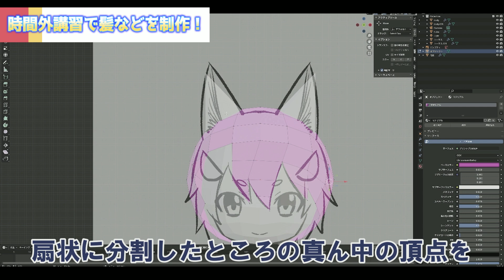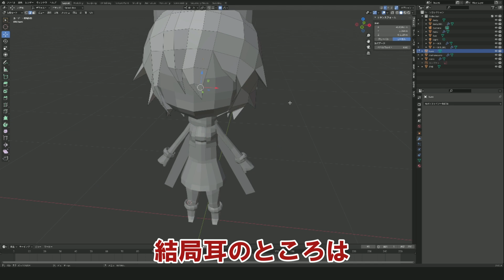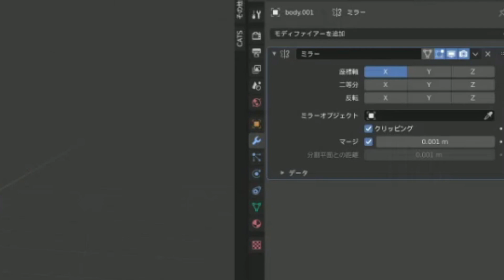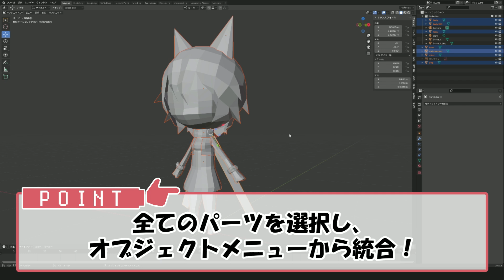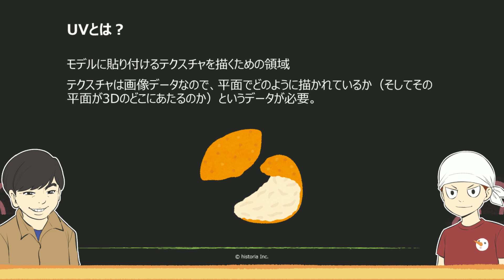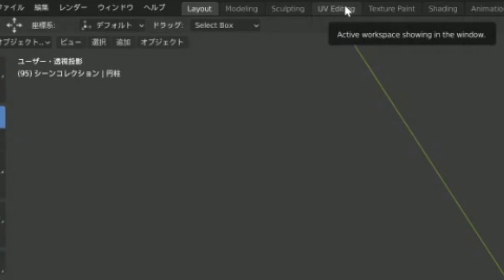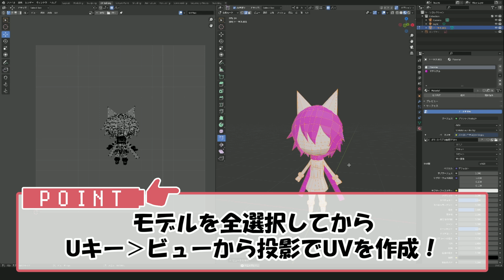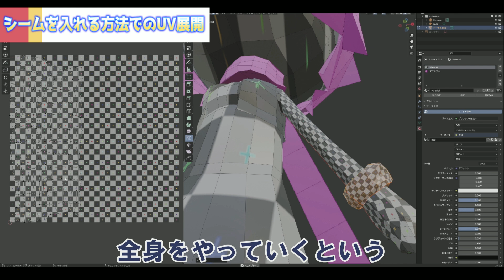【Blender】真島ヒロが「オリジナル3Dキャラクター」を作る！Season2-9【3Dゲーム制作に挑戦！⑫】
週刊少年マガジンにて『EDENS ZERO』連載中！
漫画界随一のゲーム好きとして知られる真島ヒロ先生が、3Dゲーム制作に挑戦する動画シリーズ待望の第2弾！

今回は、Unreal Engine専門のゲーム開発会社・株式会社ヒストリアの黒澤さんを講師に迎え、
3DCG制作ソフトウェア・Blenderを使って「オリジナル3Dキャラクター」の制作に挑戦します！

これからゲーム制作に挑戦したい方、Blenderの使い方を学びたい方にとってもオススメの動画です。
真島先生のオリジナルキャラクターがキュートに3DCGモデリングされていく過程をぜひお楽しみください！

1:37 UV展開の準備をします
4:06 UV展開とは？
5:12 円柱のUV展開で練習！
6:28 キャラクターのUV展開

前シリーズ：【UE5】真島ヒロが3Dゲーム作りに挑戦!! #1 【講談社ゲームクリエイターズラボ】

真島先生のTwitter&YouTubeチャンネル

【Blenderについて】
Blenderは3DCGアニメーション・ゲームアセット制作ができるオープンソースのソフトウェアです。モデリング、レンダリング、アニメーション、物理演算、シミュレーションなどの機能を備えており、商用利用も可能です。

Unreal Engine専門のゲーム開発会社。代表作は『ライブアライブ』『Caligula2』『ジョジョの奇妙な冒険 ラストサバイバー』。
Unreal Engine学習向けコンテスト『UE5ぷちコン』の主催や、技術ブログ（毎週更新）の執筆、ゲームで必要な要素を”クエスト”と見立て、”クエスト”を解くことでゲームを完成させる体験イベント「アンリアルクエスト」の運営など、Unreal Engineコミュニティを盛り上げる活動を行う。
また、ゲーム開発者向けのWEBメディア「ゲームメーカーズ」を運営し、ゲームづくりの楽しさを広める活動にも注力している。
本企画ではアートディレクター／テクニカルアーティストの黒澤氏がBlenderの講師をご担当いただきました。